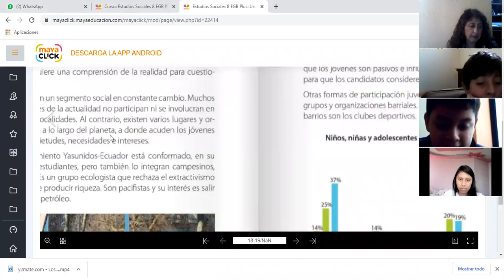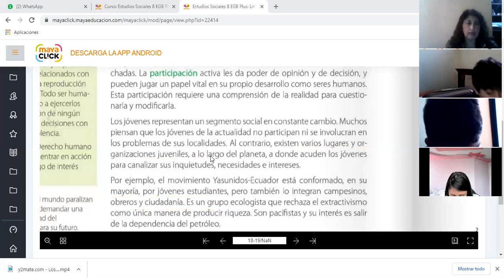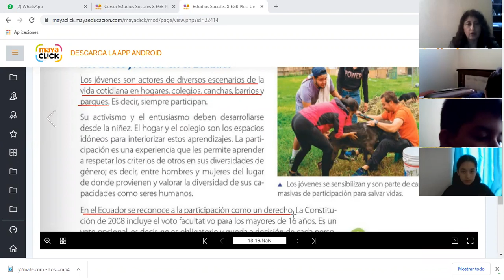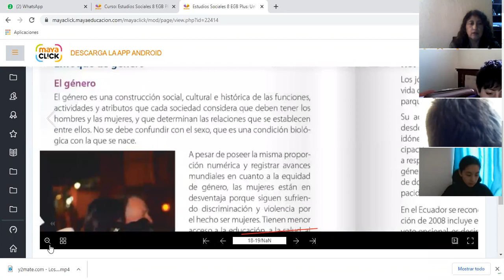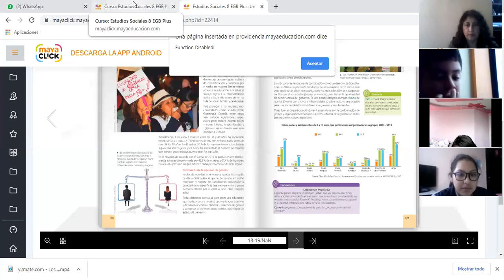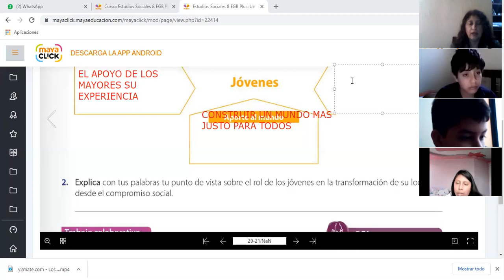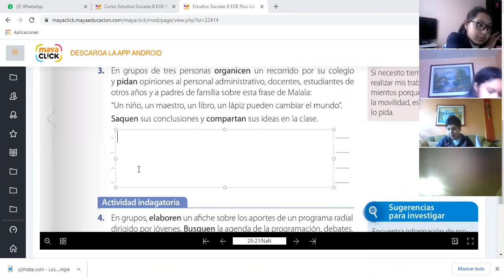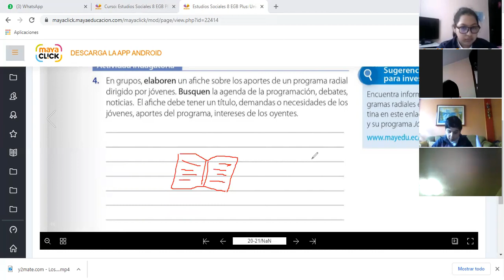8EGB A ESTUDIOS SOCIALES LIZ 14ABR2021